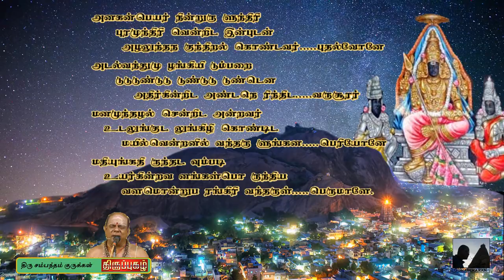கனகந்திரள்கின்ற திருப்புகழ் Kanakanthiral Thiruppugaz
”கனகந்திரள் கின்றபெ ருங்கிரி
தனில்வந்துத கன்தகன் என்றிடு
கதிர்மிஞ்சிய செண்டைஎ றிந்திடு கதியோனே”
என்ற திருப்புகழ் பாடலுக்கு
திரு சம்பந்தம் குருக்கள் பாடியது
தலம்: திருப்பரங்குன்றம்

Karuvadaiththu song from THiruppugaz sung by Othuvar. Sambantham Gurukkal
Song about murugan at Thirupparangundram